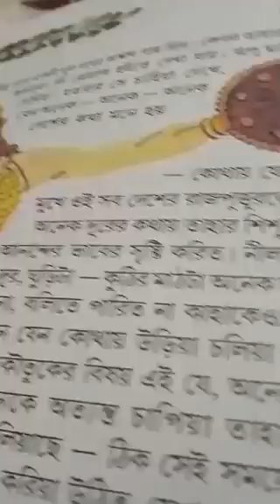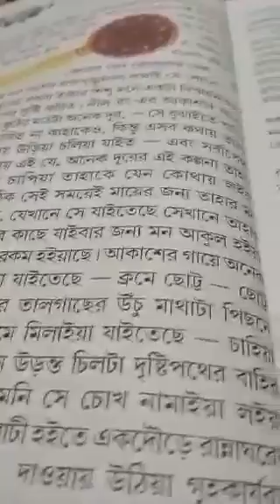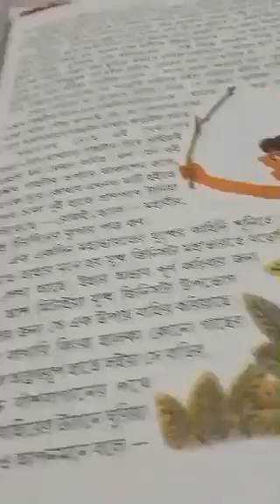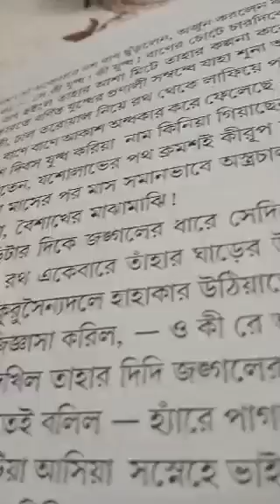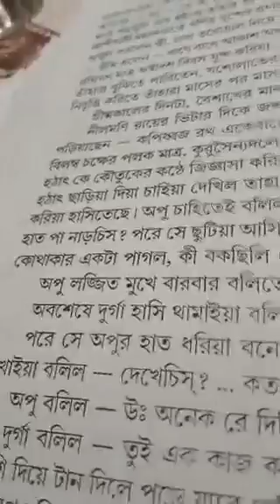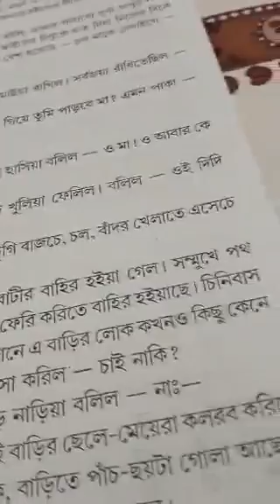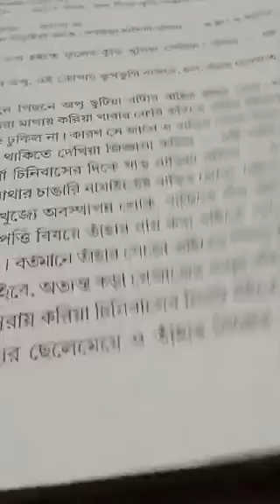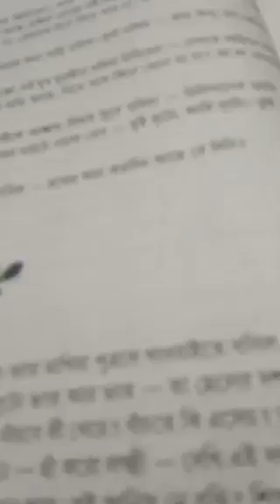Class 8 Bengali (পথের পাঁচালী তৃতীয় অধ্যায়)--SC2